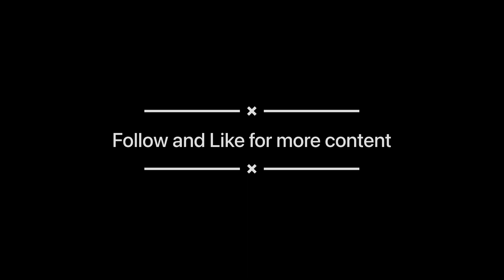Fpv from inside my car . Negative 1C outside .🇨🇦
So I usually fly from inside the car but today I thought I’d fly from outside. It was a ton of fun couldn’t hear my drone but head I got used to it eventually and I think I was a lot more responsive because I couldn’t feel my fingers for once typically when the temperatures drop as you progress into the flight your finger start the jam up and get stiff because it’s cold and this is something where you don’t move as much so while I’m FPV I’m just sitting down and freezing.